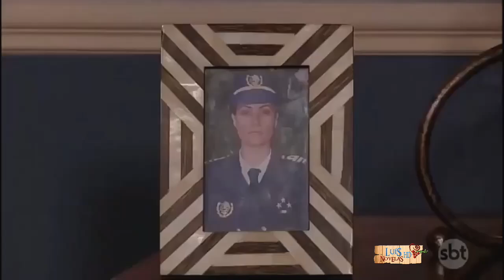O Que a Vida Me Roubou - Josefina e Demétrio conversam e se dão apoio após a morte de Adolfo